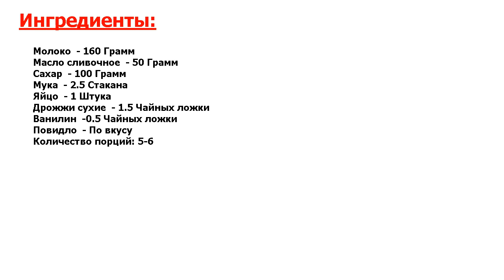★ОРГАЗМ ВКУСА!★ БУЛОЧКИ С ПОВИДЛОМ В МУЛЬТИВАРКЕ ★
★Просто объедение● Перед вами рецепт приготовления булочек с повидлом в мультиварке● Кто бы мог подумать, что даже выпечка в такой чудо-помощнице, как мультиварка, получается невероятной? Удивляйтесь вместе со мной!